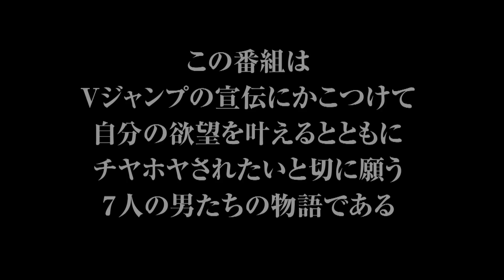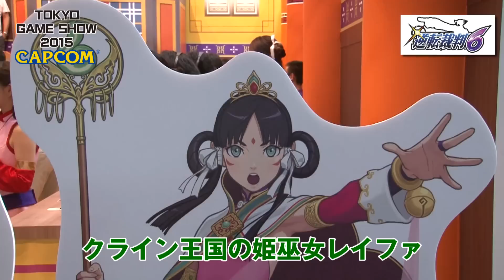【TGS2015】カプコンブースをVジャンプがリポート！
今年もやってまいりましたTGS2015!!
今回は「カプコン」ブースリポートをお届け！
『モンスターハンタークロス』と『逆転裁判6』にチャレンジだ！
『逆転裁判6』プロデューサー江城元秀さんインタビューも必見！

【TG2015をVジャンプがリポート！】